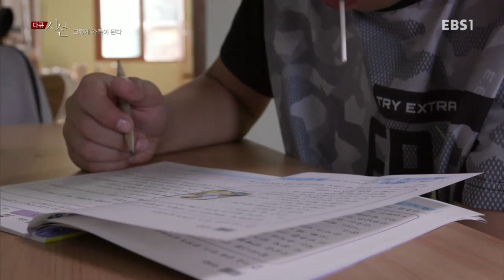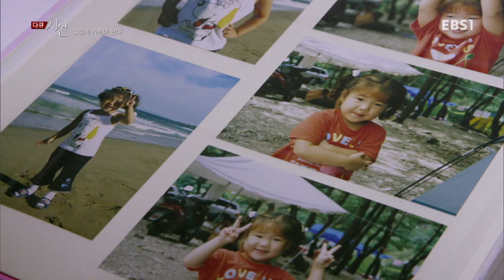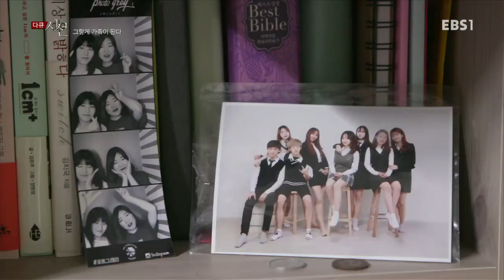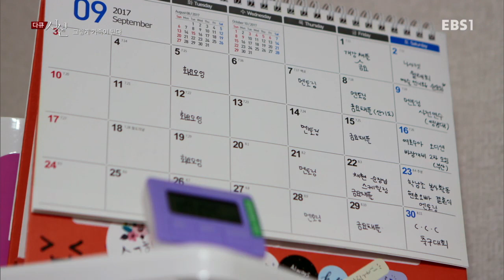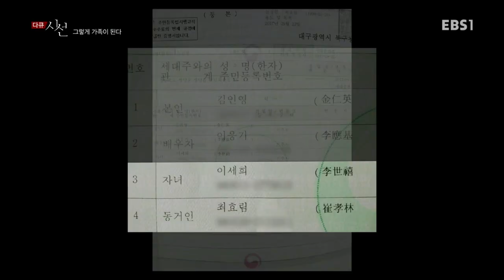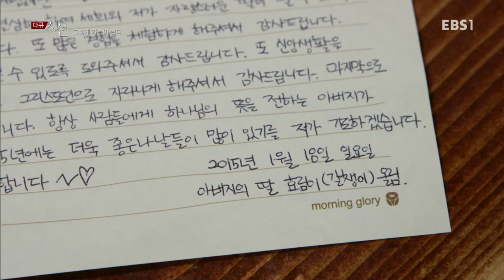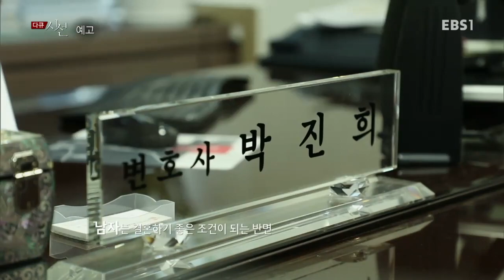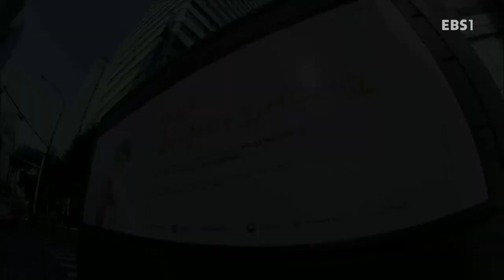다큐 시선 - 그렇게 가족이 된다_#002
그렇게 가족이 된다,